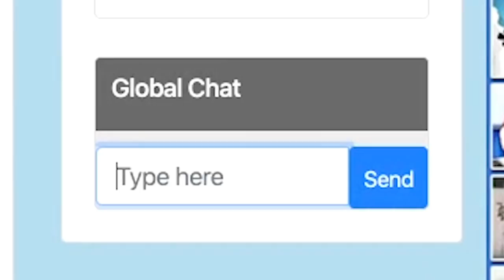MOPE.IO / 1 AQUA YETI VS 6 DINO MONSTERS & TREX! / AQUA YETI TAKES OVER DESERT GAMEPLAY TROLLING!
MOPE.IO / 1 AQUA YETI VS 6 DINO MONSTERS & TREX! / AQUA YETI TAKESOVER DESERT GAMEPLAY TROLLING!

Fan Tag: [SGZ]

My Name: Seagullz, Seagullz YT, [SGZ] Seagullz YT